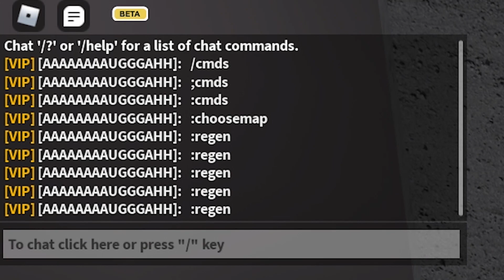Infectious Smile New Smile Bank Map!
I can't use btools :v